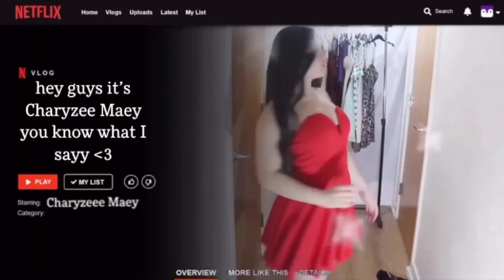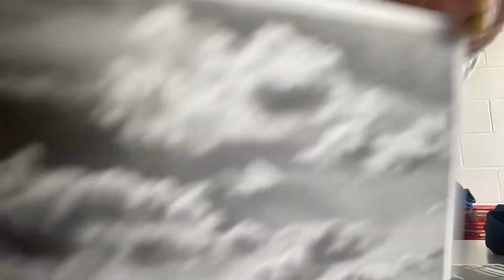My 1st ever concert (btec exam)||Charyzee Maey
Today was my 1st ever concert, this was my BTEC exam so I did not post the whole thing but if y'all want me to do a cover just request what songs you guys want me to cover.
everyone did so well and i'll be posting more music related things soon xx

😁SOCIAL MEDIA😁

(Stay updated)